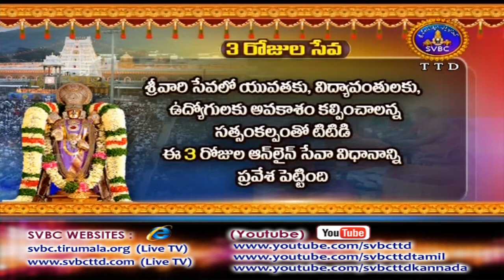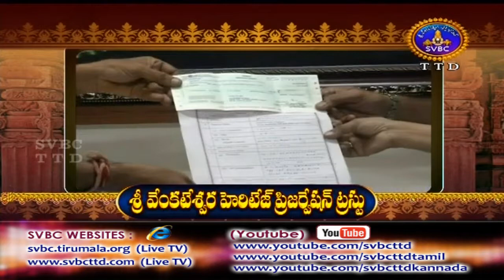Adhyatmika Viseshalu | 10PM | 16-02-18 | SVBC TTD